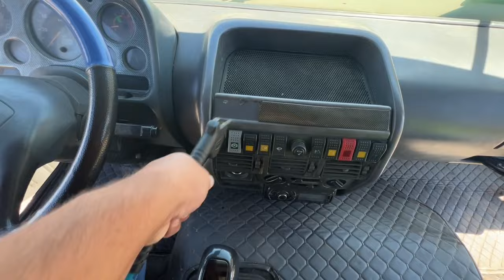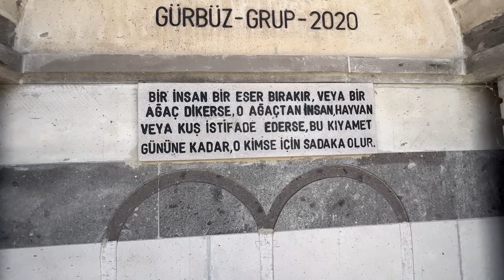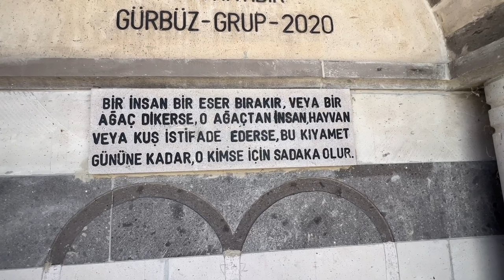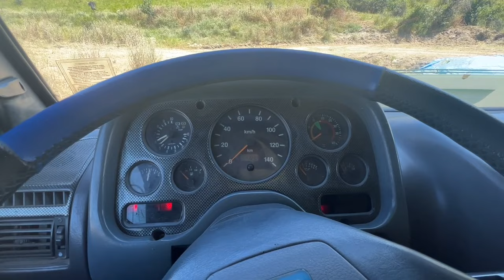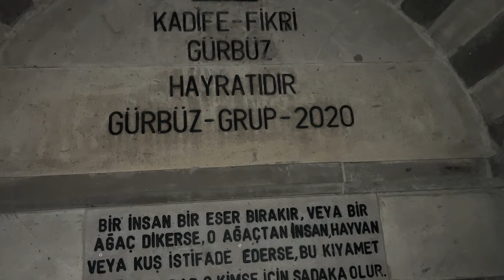ERZİNCAN'DA ARPA HASADI-ŞARZ DİNAMOSU BOZULUNCA YAPILMASI GEREKENLER-İHTİYAR EMMİDEN HİKAYELER!!!